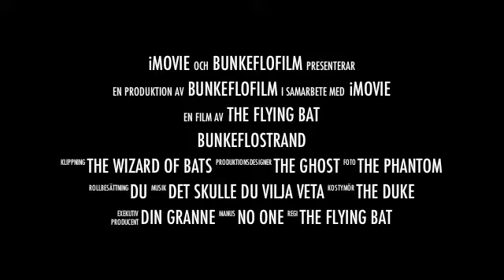Hotet från himlen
Skämt trailer gjord med en enkel kamera och lite luft.